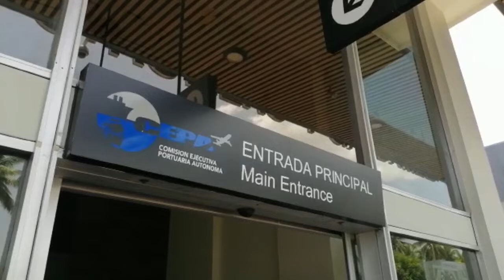Noticiero LPG 28 junio: Repatriación de cuerpos de Óscar y Valeria será vía terrestre